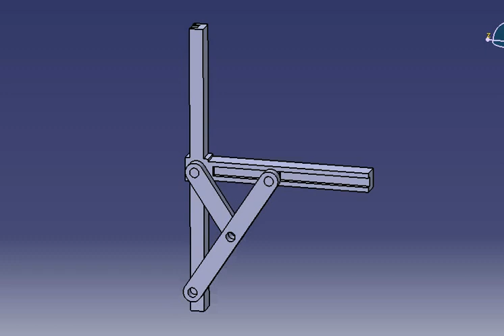#10: SCOTT RUSSEL MECHANISM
SCOTT RUSSEL MECHANISM IN CATIA V5 DMU KINEMATICS